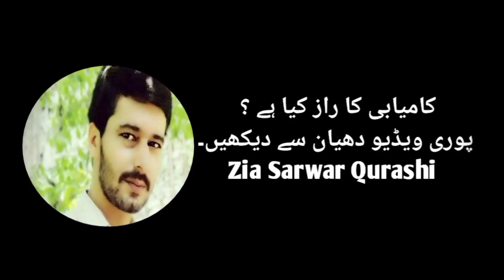I am telling you the secret of success, listen carefully.| zia Sarwar Qurashi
I am telling you the secret of success, listen carefully.